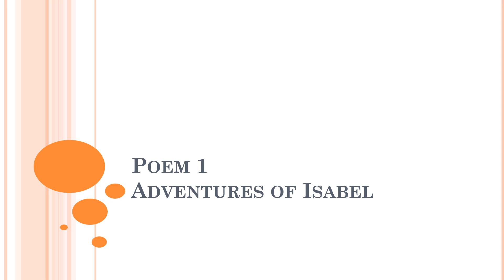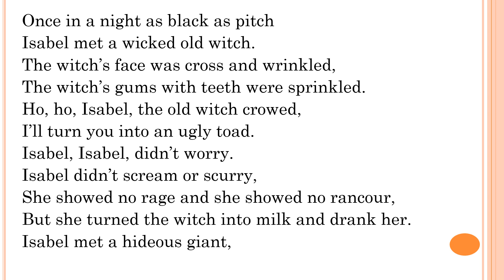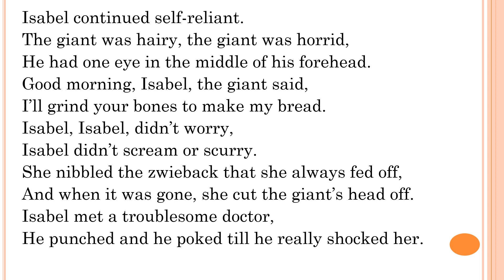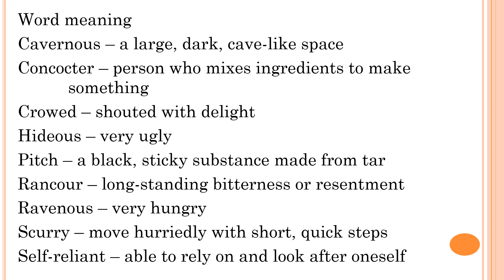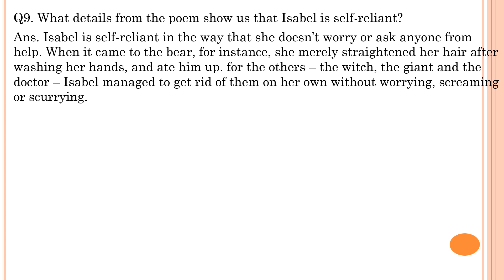class 7 poem ``1